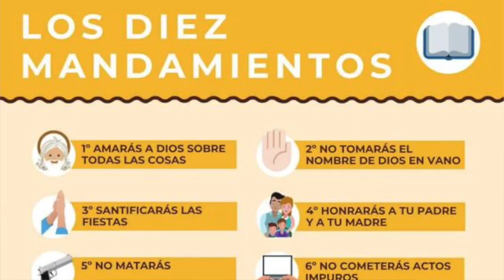No conviertan en un mercado la casa de mi Padre - Reflexión 3er Domingo de Cuaresma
No conviertan en un mercado la casa de mi Padre - 3er Domingo de Cuaresma

Reflexión con base en:
Éxodo 20, 1-17; Salmo 18; 1 Corintios 1, 22-25; Juan 2, 13-25

Colaboración con el intro:
Henry Stanley Vásquez Cruz y Byron Francisco Vásquez Cruz